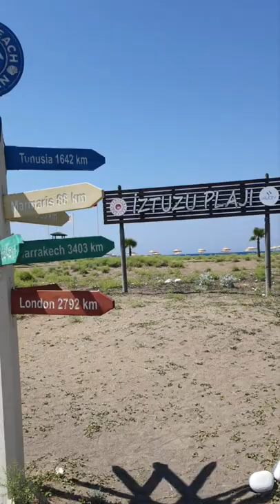23 มิถุนายน ค.ศ. 2022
ทะเลสวย ที่ เมือง แคส(Kas) และเมืองเาลยาน ( Dalyan ) Terky ประเทศตุรกี